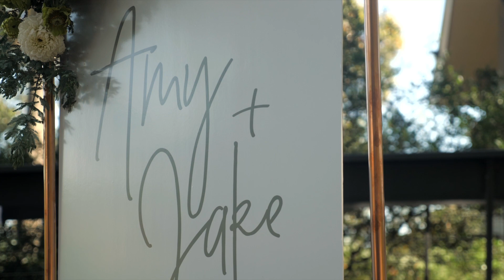Amy & Jake wedding teaser @ The Merne at Lighthouse, Drysdale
Amy & Jake married at the Merne at Lighthouse restaurant! NYE 2021, WHAT A DAY!